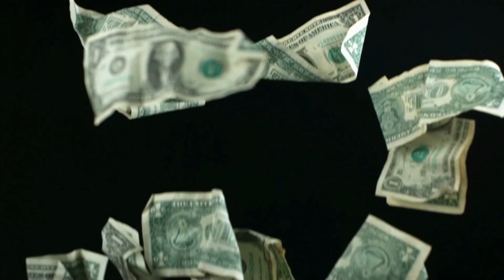POPÜLER SLOT OYUNUNLARI | WİLD WEST GOLD'A KAFAYI TAKTIK ZORLA KAZANÇ ALACAĞIZ